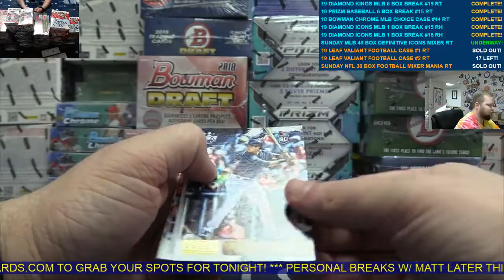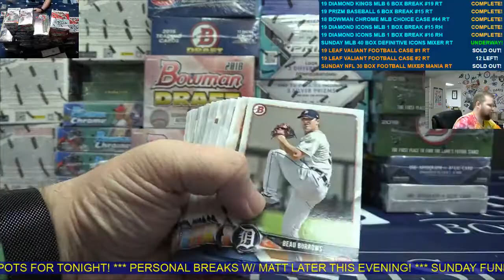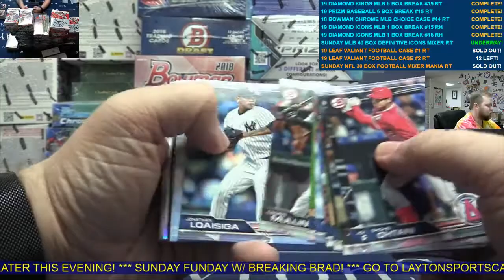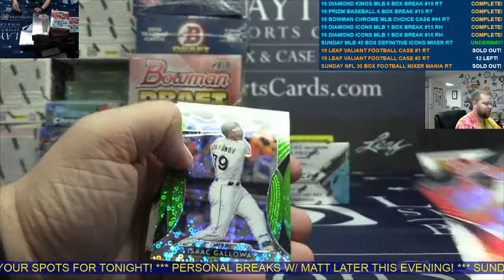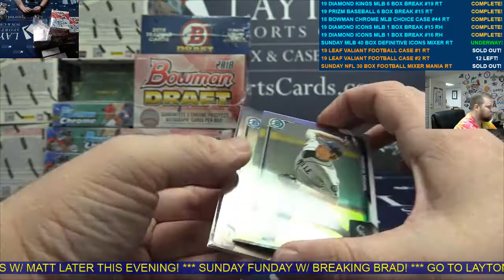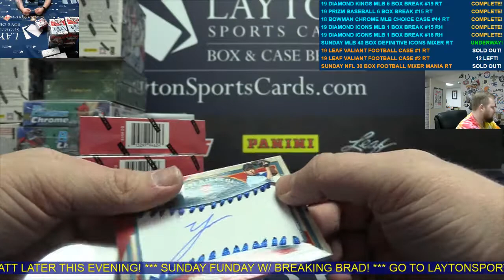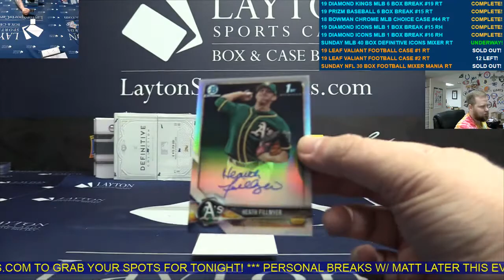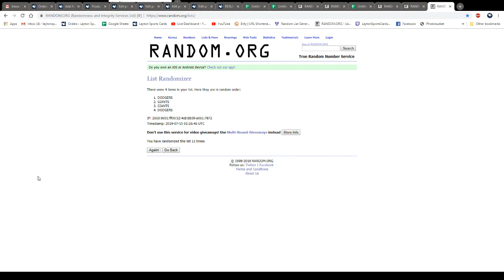Sunday Funday MLB 40 Box Definitive Icons Baseball Mixer Madness